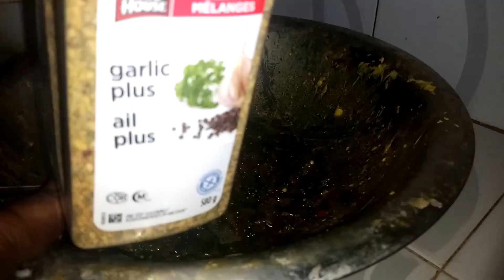POULET BRAISÉ AU CHARBON DE BOIS/ CHICKEN BRAISED WITH CHARCOAL/ GUINAR BOUNIOU LAAK BOU SAF SAP🍗😋😋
Bonjour à tous , dans cette vidéo je vous montre comment bien mariné un poulet et le braisé au charbon de bois. Son goût est unique.

Pour voir les étapes de la marinade des poulets avec du sel, citron. : Mon poulet Rôti

Ingrédients
poulet
oignons verts
poivrons
piment de cayenne
ail
feuilles de menthe
poivre noir
piment
sel
origan et basilic
moutarde
jus de citron
vinaigre
oignons
paprika
curcuma
gingembre en poudre
mélange d'épices
garlic plus
ketchup
huile

Ingredients
chicken
Green onions
peppers
Cayenne pepper
garlic
mint leaves
black pepper
chilli pepper
salt
oregano and basil
mustard
lemon juice
vinegar
onions
paprika
turmeric
powdered ginger
mix of spices
garlic plus
ketchup
oil